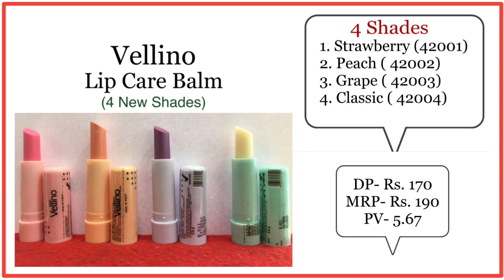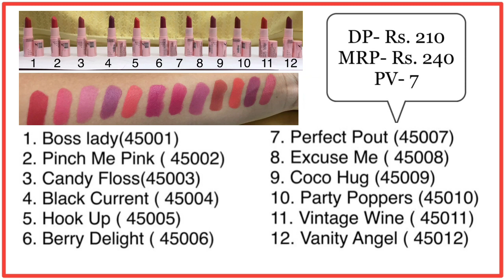Vestige All New Product Vellino Details // নতুন প্রডাক্ট ডিটেলস ভ্যালিনো